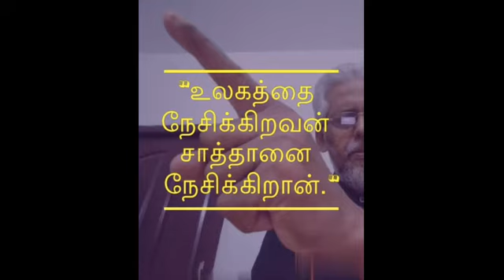வாழ்வுக்கு வழி //November 19, 2021